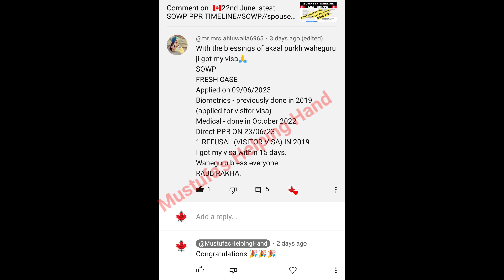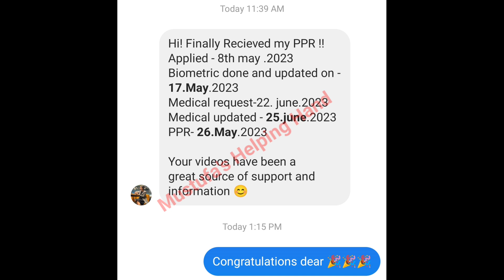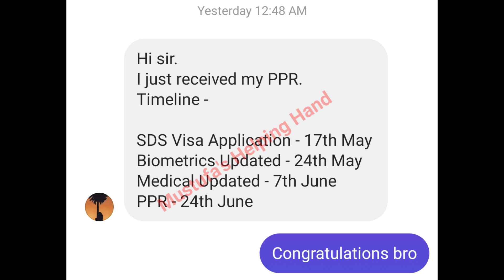🇨🇦27th June latest SOWP PPR TIMELINE//SOWP//spouse open work permit canada ppr timeline.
Hello guys..